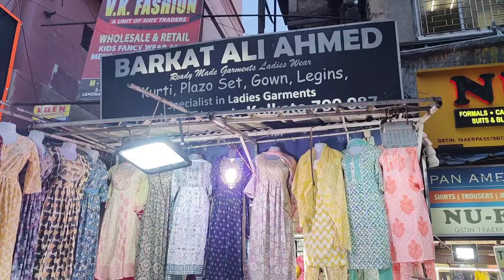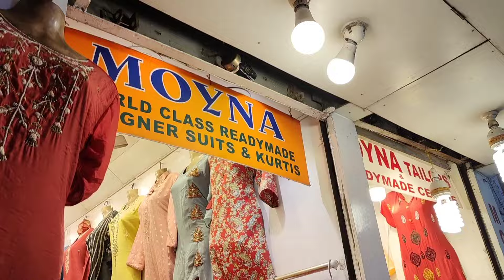New Market Durga Puja Special Collection 2024 | Esplanade Shopping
Hi everyone
In today's video I'll be sharing my first video of the durgapuja shopping collection.

New Market Kolkata Full Guide |I New Market
Latest Collection 2024 | Esplanade | Top kurti
Watch this New market durga puja collection
2024 before you visit there to make durga pujo
shopping at esplanade kolkata is easy.
New Market timing-
Monday to Saturday 10am - 8pm
Sunday remains closed but now open for Puja.

©️ copyright: all the content of this channel is made by channel owner Oindrila Chatterjee, please do not copy or use any content (paid or unpaid)